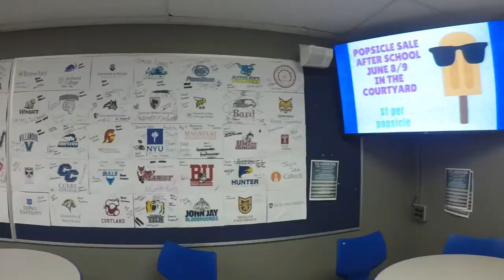Last Day of High School at Herricks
Highlanders forever, thank you Herricks for the unforgettable memories and the lifelong friendships. 2023 OUT